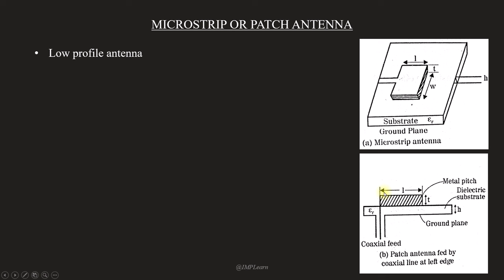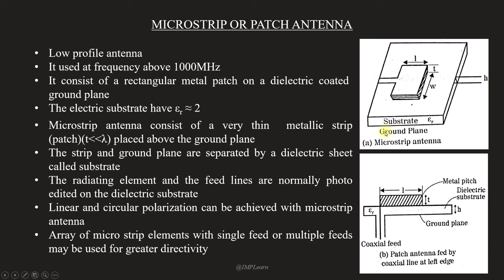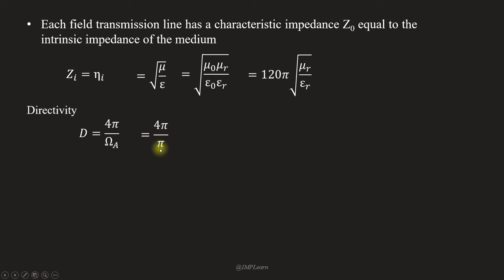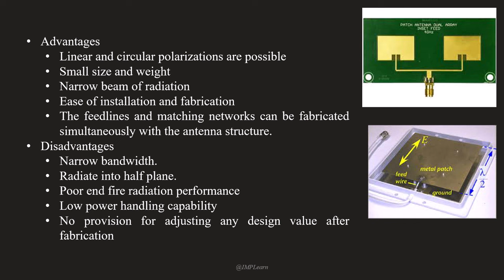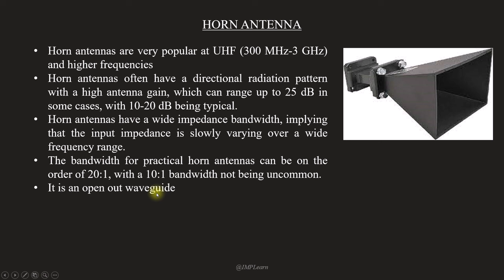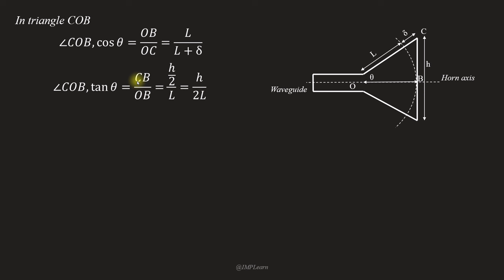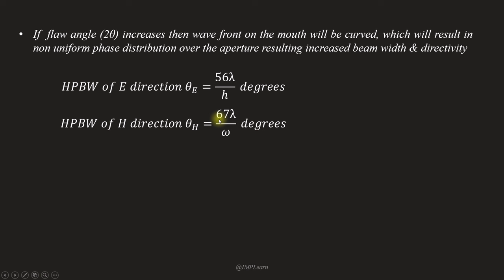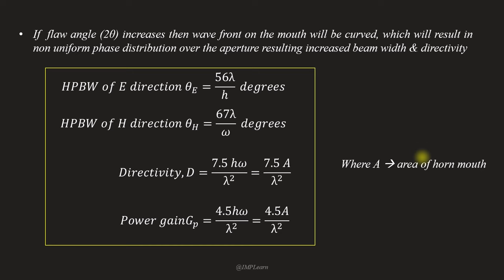Microstrip or patch antenna | Horn antenna | Microwaves & Antennas | Module 2 | Lecture 10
Topics
00:00 -  Microstrip or patch antenna
07:27 - Horn antenna